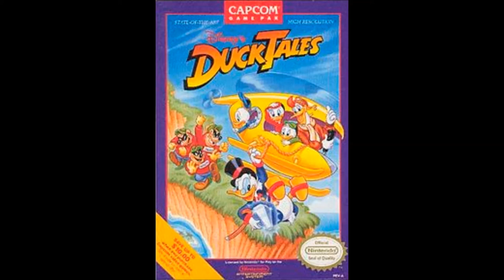Remixed: Ducktales - The Moon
. to make a remix of this song, because there's are only a thousand other and better versions out there :D

I still hope my version finds some of your appreciation and is enjoyable.

Remixed by Fiver T.J. Fox in 2014 - Creative Common BY-NC